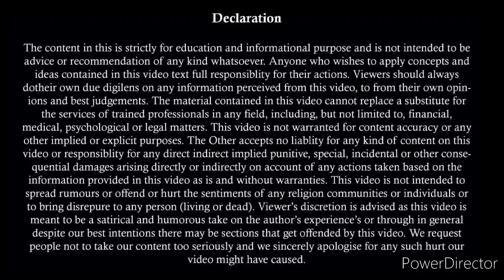2023 में आ गया स्त्रीधन पर ये नया जजमेंट | Husband Can't take Gifts of Wife Without Permission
2023 में आ गया स्त्रीधन पर ये नया जजमेंट | Husband Can't take Gifts of Wife Without Permission